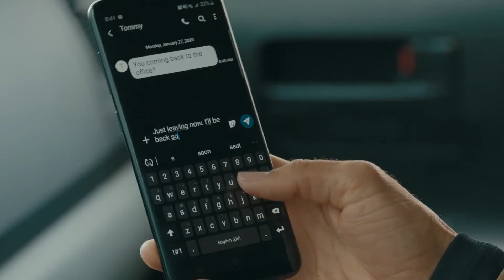Flower Hill Auto Body | Mercedes Benz Certified Collision Center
When it comes to vehicle damage, turning to a Mercedes-Benz Certified Collision Center is a smart way to ensure that your vehicle and confidence are fully restored. See for yourself.

Flower Hill Auto Body is your Certified Collision Center in Long Island, NY